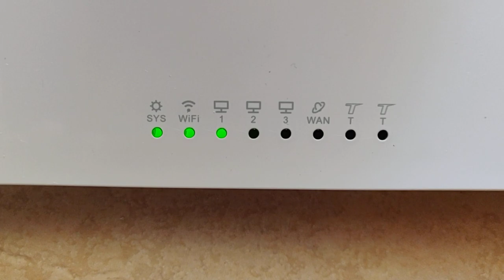Tenda f3 Wan port fail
Tenda f3 wan port is not working